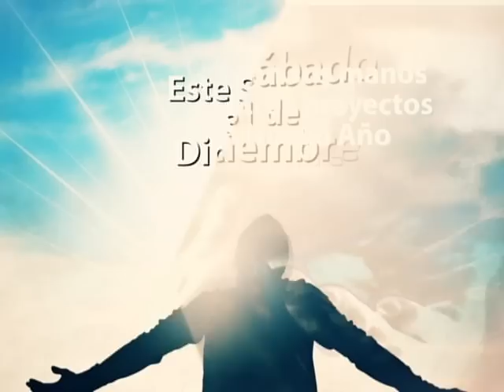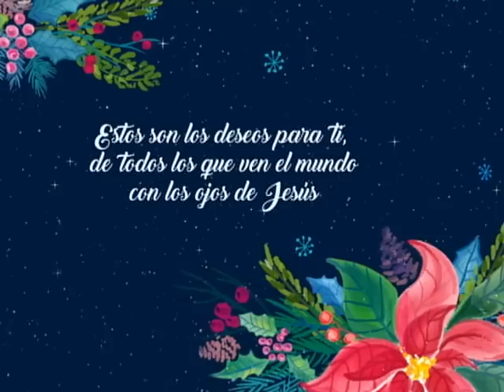SAGRADA EUCARISTÍA DE FIN DE AÑO 2016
Santa Misa presidida por el Padre Ramón Zambrano en la Catedral Santiago Apóstol.